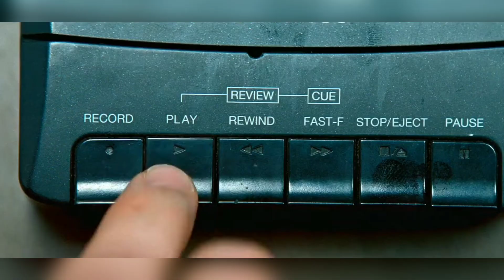200 million dollers $ ki tatti | Argylle 2024 Hindi Review No Spoilers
The opening compilation video is compiled by @Grable424. Do visit & enjoy his channel.
Argylle is a 2024 spy action comedy film directed and produced by Matthew Vaughn, and written by Jason Fuchs. The film features an ensemble cast that includes Bryce Dallas Howard, Sam Rockwell, Bryan Cranston, Catherine O'Hara, Henry Cavill, Sofia Boutella, Dua Lipa, Ariana DeBose, John Cena, and Samuel L. Jackson. Its plot centers on a reclusive author who is drawn into the world of spies and espionage after she realizes that a new spy novel she is writing mirrors real-world events.

Argylle was filmed in Europe from August to December of 2021. It premiered at Odeon Luxe Leicester Square in London on January 24, 2024, before it was released by Universal Pictures and Apple Original Films in the United Kingdom on February 1, 2024, and in the United States the following day. The film received generally negative reviews from critics and has grossed over $92 million worldwide against a $200 million budget.
Reclusive author Elly Conway writes best-selling espionage novels about a secret agent named Argylle who's on a mission to unravel a global spy syndicate. However, when the plots of her books start to mirror the covert actions of a real-life spy organization, the line between fiction and reality begin to blur.